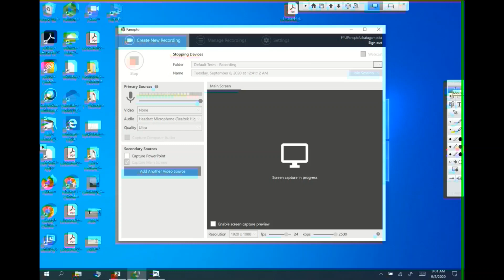Lecture 5: Separable Differential Equations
In this lecture we learn about one of the very important classes of differential equations called the Separable Differential Equations.

Answer to the exercise: y=−łn(łn|sec x−tan x|+C)